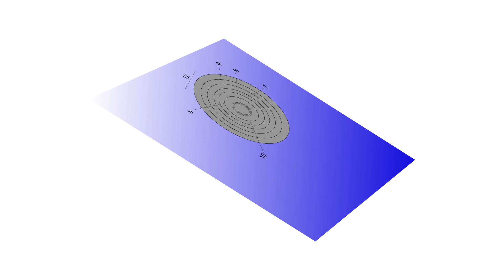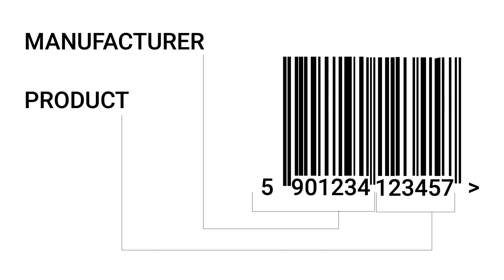How barcode invented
The invention of the barcode